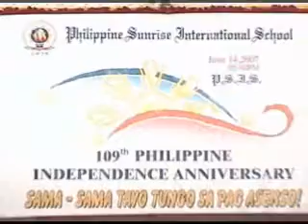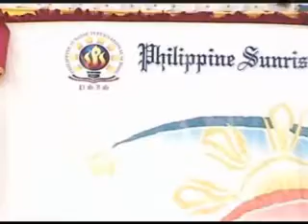PSIS 109TH INDEPENDENCE DAY INTRO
ChoySha Home Video is the Official Coverage for the PSIS 109th Independence Day Celebration 2007.